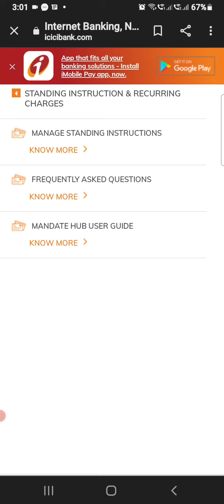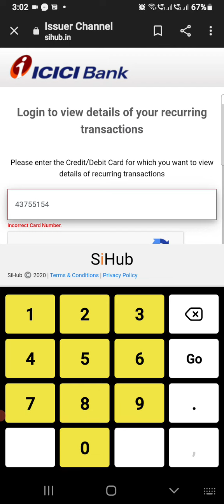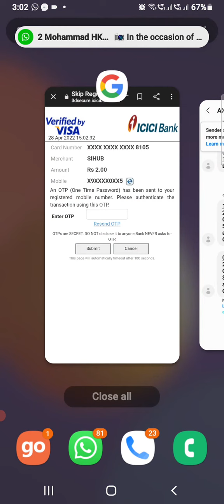How to cancel standing instruction in ICICI BANK LTD (Credit & Debit) Cards.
Customer can log in to the Mandate Hub by visiting -Cards - Credit Cards -Standing Instruction & Recurring Charges - Manage Standing Instructions or by visiting - Cards -Debit Cards/ ATM Card -Standing Instruction & Recurring Charges -Manage Standing Instructions.